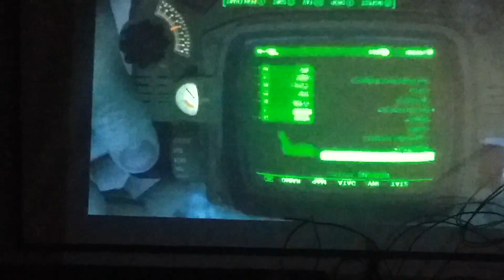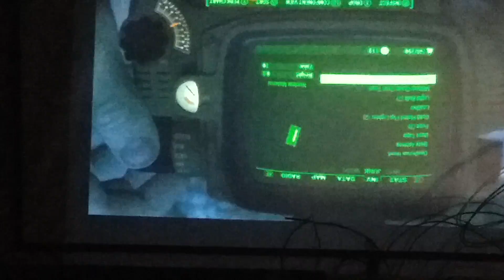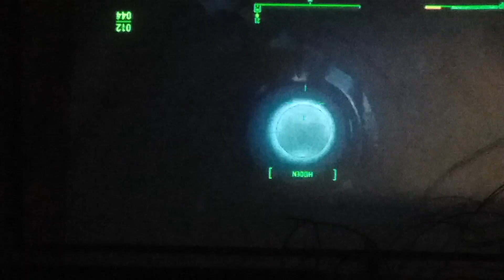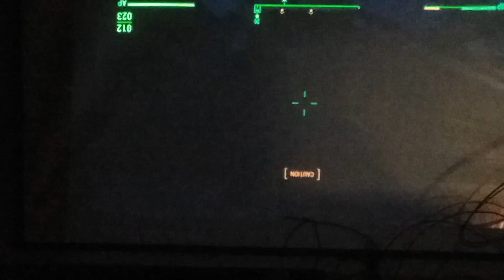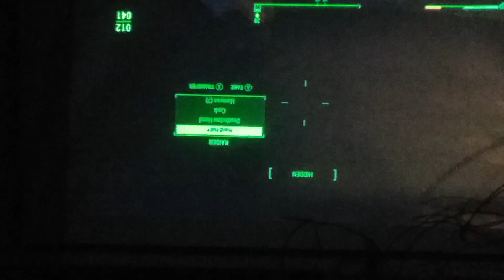Fallout 4 episode 8(1)